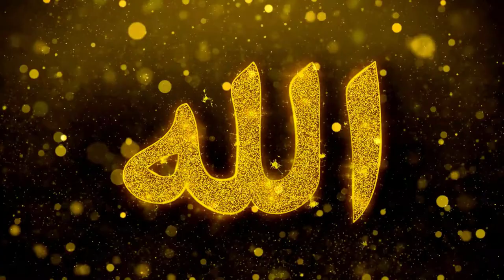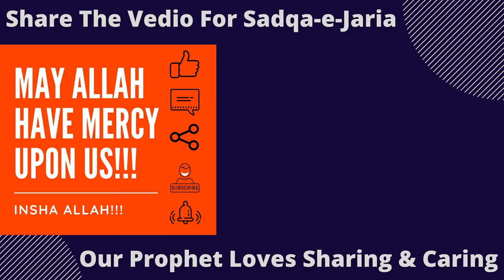The Most Beautiful Azan (The call to Prayer) with Time lapse sky background [HD] | Muhammad ki Ummat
Beautiful azan vedio with timelapse sky background which gives very holistic feel and great energy to hear. The adhan (Arabic: أَذَان‎ [ʔaˈðaːn]), also written as adhaan, azan, azaan, or athan, also called ezan in Persian, Urdu, and Turkish, among other languages,[1] is the Islamic call to prayer, recited by a muezzin at prescribed times of the day. The root of the word is ʾadhina أَذِنَ meaning "to listen, to hear, be informed about". Another derivative of this word is ʾudhun (أُذُن), meaning "ear".

Adhan is called out by a muezzin from the mosque five times a day, a whole day long in the event of religious holidays (i.e. Eid al-Fitr or Eid al-Adha), traditionally from the minaret, summoning Muslims for obligatory (fard) prayer (salah). A second call, known as the iqamah then summons Muslims to line up for the beginning of the prayers. The main purpose behind the multiple loud pronouncements of adhan in every mosque is to make available to everyone an easily intelligible summary of Islamic belief.[citation needed] In modern times, loudspeakers have been installed on minarets for this purpose.

Sunnis state that the adhan was not written or said by the Islamic prophet, Muhammad, but by one of his Sahabah (his companions). Abdullah ibn Zayd, a sahabi of Muhammad, had a vision in his dream, in which the call for prayers was revealed to him by God. He later related this to his companions. Meanwhile, this news reached Muhammad, who confirmed it. Because of his stunning voice Muhammad chose a freed Habeshan slave by the name of Bilal ibn Rabah al-Habashi to make the call for prayers. Muhammad preferred the call better than the use of bells (as used by the Christians) and horns (as by the Jews).[6][7][10]

File:Adhan in Shalqar mosque.webm
Sunni Adhan in Matey Qoqanuly mosque, Kazakhstan
During the Friday prayer (Salat al-Jumu'ah), there is one adhan but some Sunni Muslims increase it to two adhans; the first is to call the people to the mosque, the second is said before the Imam begins the khutbah (sermon). Just before the prayers start, someone amongst the praying people recites the iqama as in all prayers. The basis for this is that at the time of the Caliph Uthman he ordered two adhans to be made, the first of which was to be made in the marketplace to inform the people that the Friday prayer was soon to begin, and the second adhan would be the regular one held in the mosque. Not all Sunnis prefer two adhans as the need for warning the people of the impending time for prayer is no longer essential now that the times for prayers are well known. Shia sources state Muhammad, according to God's command, ordered the adhan as a means of calling Muslims to prayer. Shia Islam teaches that no one else contributed, or had any authority to contribute, towards the composition of the adhan.[6][7][8]

Shia sources also narrate that Bilal ibn Rabah al-Habashi was, in fact, the first person to recite the Adhan publicly out loud in front of the Muslim congregation.

The fundamental phrase lā ʾilāha ʾillā llāh is the foundation stone of Islam along with the belief in it. It declares that "there is no god but the God". This is the confession of Tawhid or the "doctrine of Oneness [of God]".

The phrase Muḥammadun rasūlu -llāh fulfills the requirement that there should be someone to guide in the name of God, which states Muhammad is God's Messenger. This is the acceptance of prophethood or Nabuwat of Muhammad.

photo of kalima at Bab al-Nasr of Shia Fatimid dynasty of Cairo with phrase ʿalīyun walīyu -llāh

The qiblah of Mustansir of Shia Fatimid dynasty of, in Mosque of Ibn Tulun of Cairo showing Kalimat ash-shahādah with the phrase ʿalīyun walīyu -llāh
Muhammad declared Ali ibn Abi Talib as his successor, at Ghadir Khumm, which was required for the continuation of his guidance. According to the hadith of the pond of Khumm, Muhammad stated that "Of whomsoever I am the authority, Ali is his authority". Hence, it is recommended to recite the phrase ʿalīyun walī -llāh ("Ali is His [God's] Authority").

In one of the Qiblah of Ma'ad al-Mustansir Billah (1035–1094) of Fatemi era masjid of Qahira (Mosque of Ibn Tulun) engraved his name and kalimat ash-shahādah as lā ʾilāha ʾillā -llāh, muḥammadun rasūlu -llāh, ʿalīyun walīyu -llāh (لَا إِلَٰهَ إِلَّا ٱللَّٰهُ مُحَمَّدٌ رَسُولُ ٱللَّٰهِ عَلِيٌّ وَلِيُّ ٱللَّٰهِ‎).

Adhan reminds Muslims of these three Islamic teaching Tawhid, Nabuwat and Imamate before each prayer. These three emphasise devotion to God, Muhammad and Imam, which are considered to be so linked together that they can not be viewed separately; one leads to other and finally to God.

The phrase is optional to some Shia as justified above. They feel that Ali's Walayah ("Divine Authority") is self-evident, a testification and need not be declared.